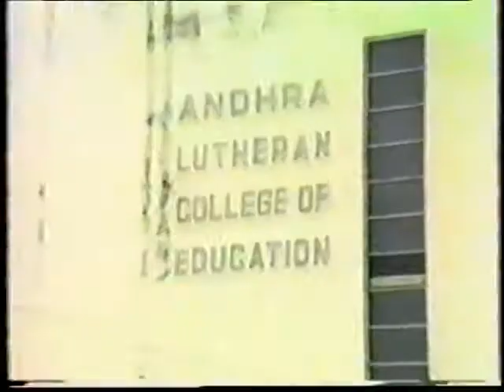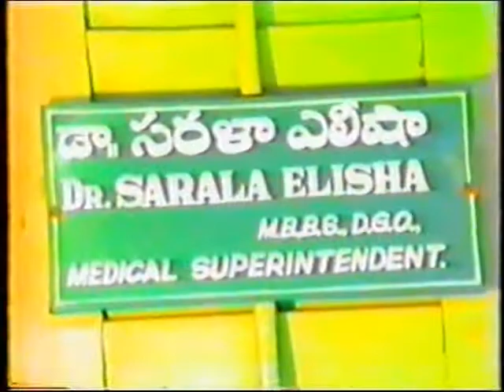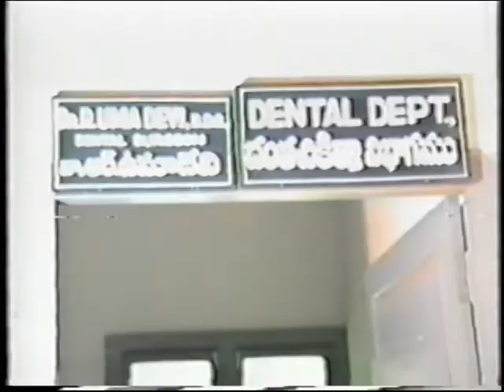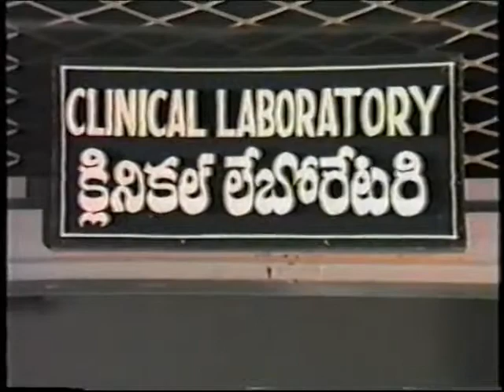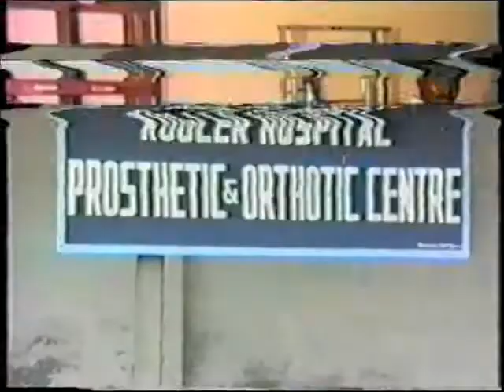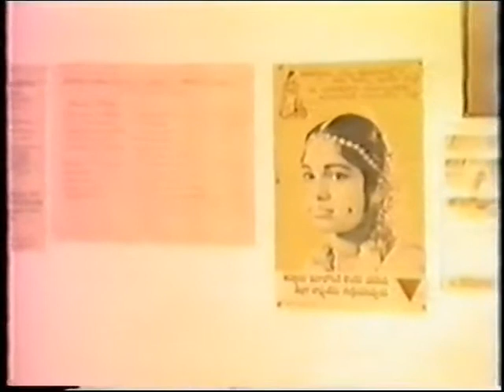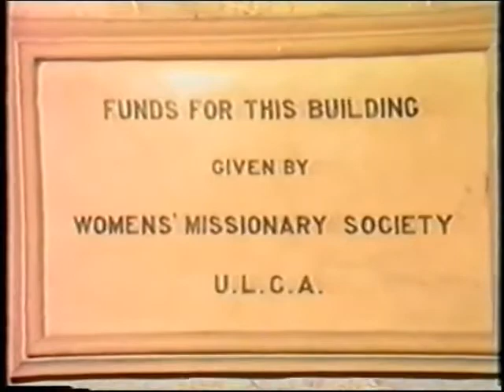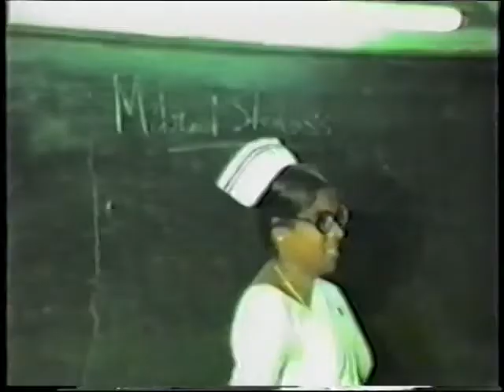Documentary on Kugler Hospital (AELC), Guntur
Legacy of AELC